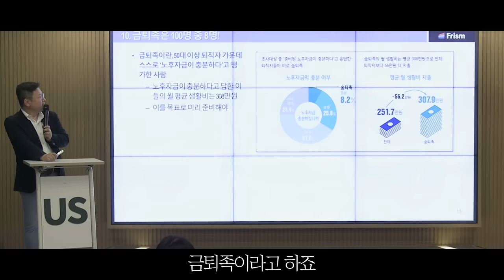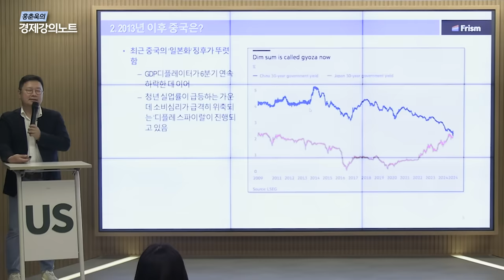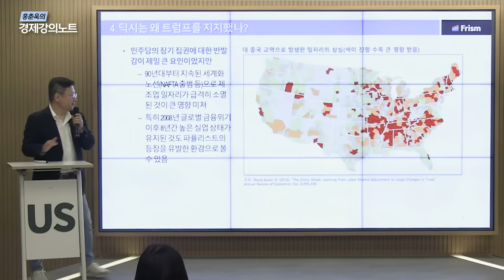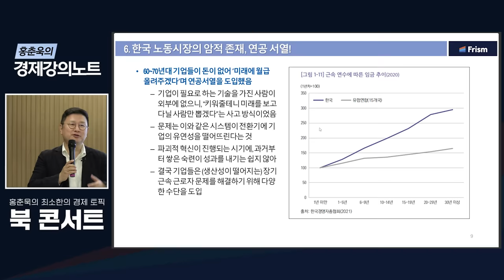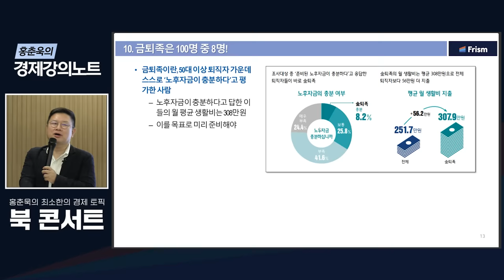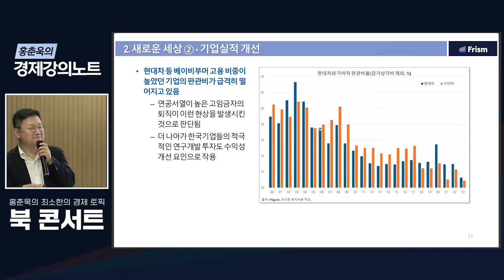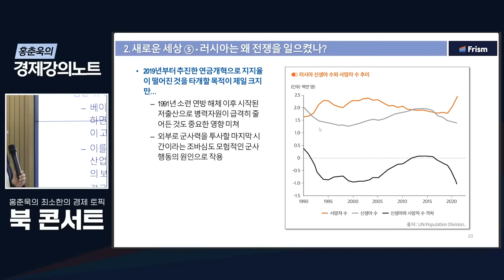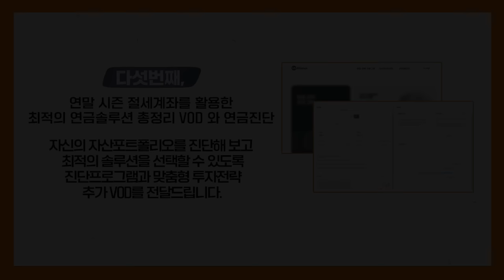'트럼프 시대의 개막' 시장이 변했습니다. 투자전략도 새롭게 세워봅시다.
📌[선착순 모집] 수익과 세금 모두 잡는 ETF투자 바이블+최적의 연금솔루션

벌써 24년도 얼마남지 않았습니다.
어떻게 하면 지금 시기를 알차게 보낼지 고민이 많으실텐데요,
연말을 가장 알차게 활용할 수 있는 최적의 연금솔루션을 담은 강의와 진단 프로그램의 활용을 통해 다가오는 연말을 함께 준비해봅시다.

[연말을 위해 놓치면 안되는 핵심요약!]
1. 홍춘욱 박사의 절세계좌 활용 ETF투자 노하우가 단독공개됩니다.
2. 목돈이 필요한 3040, 은퇴를 준비하는 5060세대를 위한 케이스 스터디
3. 특별 자산진단 프로그램과 맞춤전략을 통한 ETF포트폴리오 완성

궁금하신 사항은 아래 카카오톡 플러스친구를 통해 문의해주시기 바랍니다.
감사합니다.